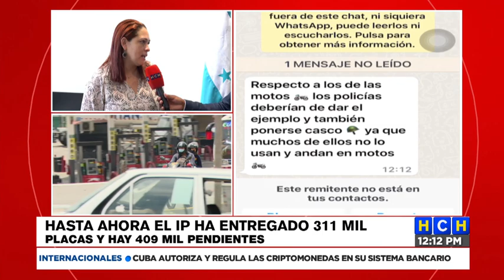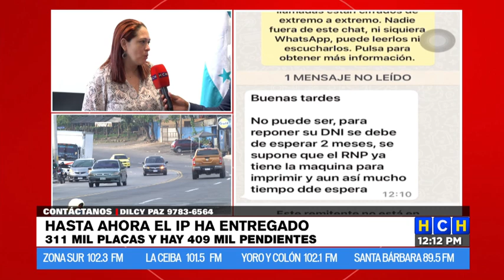A partir del 15 de mayo inicia el decomiso de vehículos por no portar la nueva placa en Honduras